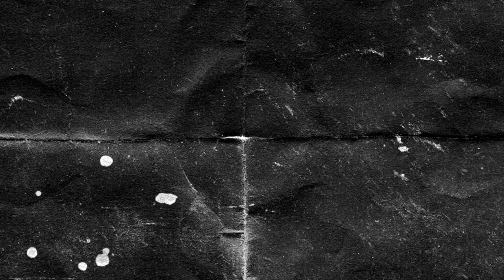Lykke Li - I Follow Rivers (The Lost Sessions)